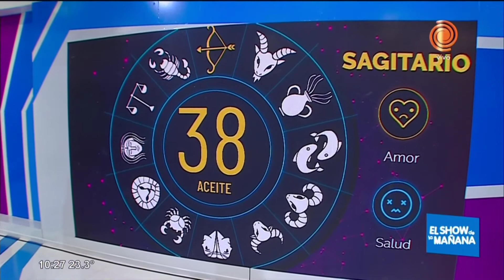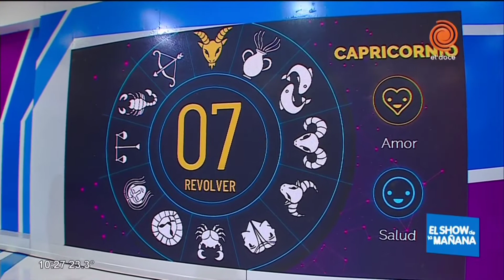El horóscopo y los números de hoy 26 de septiembre